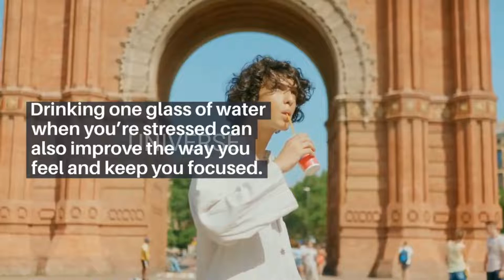11 ways to refresh your soul and mind in 15 minutes | Universe The New Beginning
11 ways to refresh your soul and mind in 15 minutes | Mind Refresh | Universe The New Beginning

You need to act fast, but you feel unproductive and stressed?
You’re unable to find focus and nothing goes as you expected?
Well, you sound like someone who needs a quick refresh.
Even if you are too busy, you can always take 15 minutes to recharge and refresh yourself.
It is very important to refresh your soul and mind to feel good and work with a lot of energy.
Here are 11 ways you can practice every day to refresh your soul and mind in just 15 minutes!

🎧 Use headphones and shut your eyes for the most effective expertise.

 Do not hear this recording while driving or operative machinery. solely listen after you are utterly safe to completely relax And Enjoy!

sic